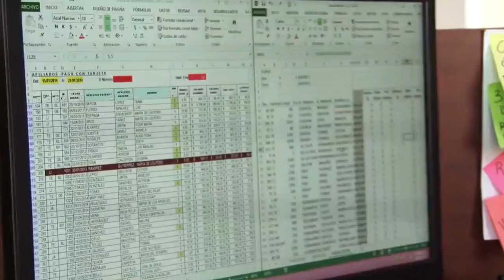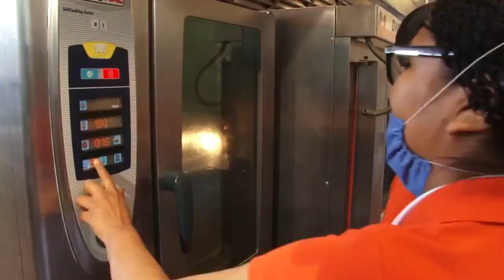CINIA - Con el poder humano | Tianguis Internacional de Pueblos Mágicos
El Tianguis Internacional de Pueblos Mágicos 2024 contará con un pabellón especializado en turismo inclusivo con la presencia de empresas, asociaciones y organizaciones que se dedican a la educación, promoción, sensibilización y al desarrollo de condiciones que faciliten la inclusión en el sector turismo.